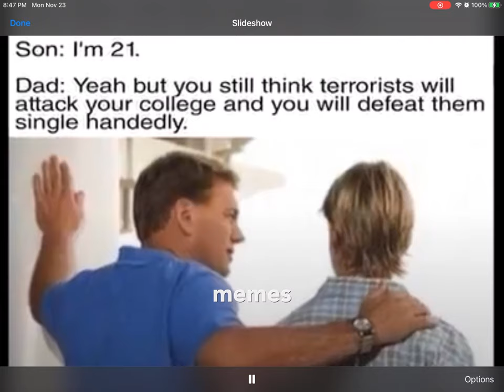memes on my ipad